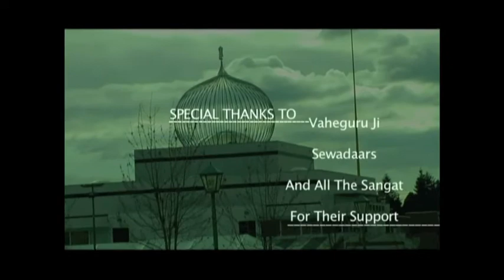S. Balpreet Singh on Ik Onkar TV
S. Balpreet Singh Legal Counsel World Sikh Organization of Canada on Ik Onkar TV.